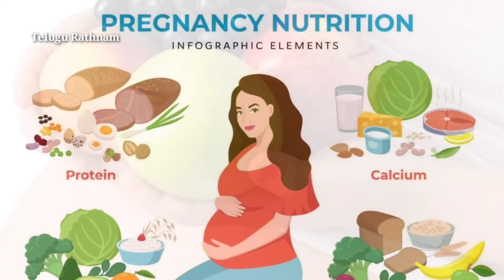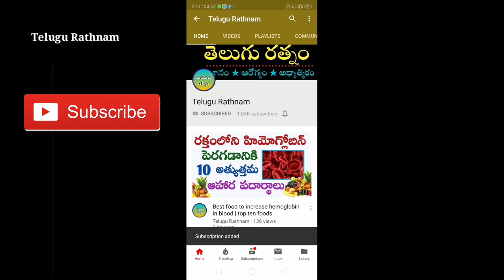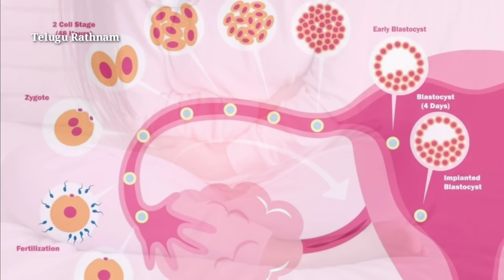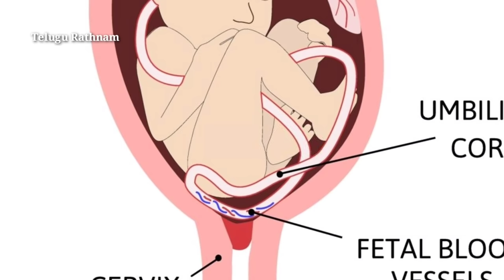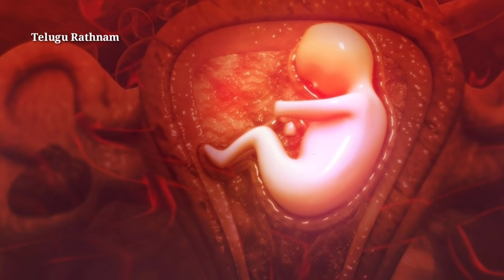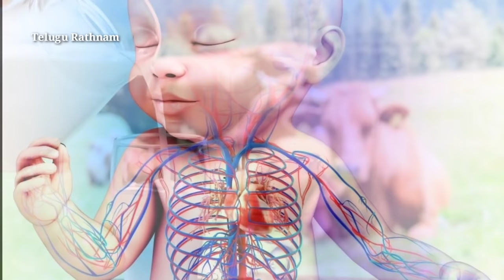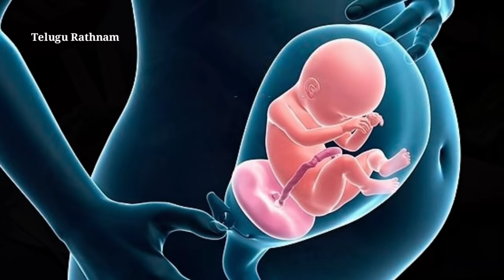గర్భిణీలు అస్సలే తినకూడని ఆహారాలు | foods to avoid during pregnancy in telugu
Hai viewers! this video is very useful to pregnant womens why because this video contains the information about foods to avoid during pregnancy or pregnancy foods to avoid or list of foods which are harmful to pregnants,fruits to avoid while pregnant etc are there in this video. majorly this video is about pregnancy food which is good and which is bad.

     The information on this channel is designed for educational and information purpose only, you should not use this information to diagnose or treat any health problem, please consult a doctor with any questions or concern you might have.